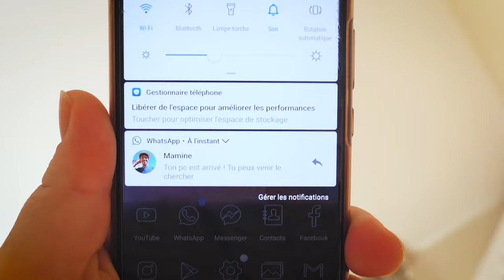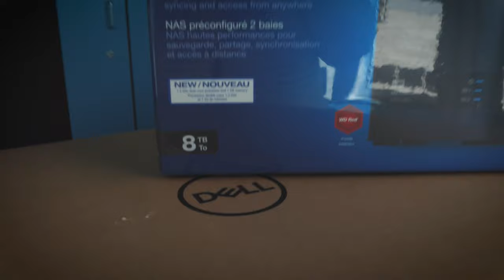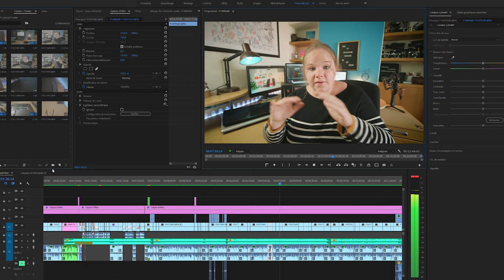Comment choisir son pc pour du montage vidéo en 2020 - 3 conseils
✔️ Dans cette vidéo je vous donne mes 3 meilleurs conseils pour comment choisir et acheter son ordinateur fixe ou portable pour faire du montage vidéo en 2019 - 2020.

👉 Soyons Amis

Mon objectif préféré
Filtre drone
Ronin S
Carte SD
Accesoire super pratique

SoftBox cheap
Projecteur studio professionnel
Dôme softbox
Panneau Led Moman
Lampe led RGB
Trepied lumière

Micro sans fil
Mon micro studio